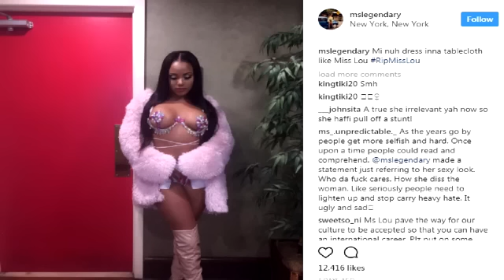Miss Kitty Diss Ishawna For Miss Lou At Reggae Sumfest 2017 + Dancehall Artiste Ruffi Music Feature